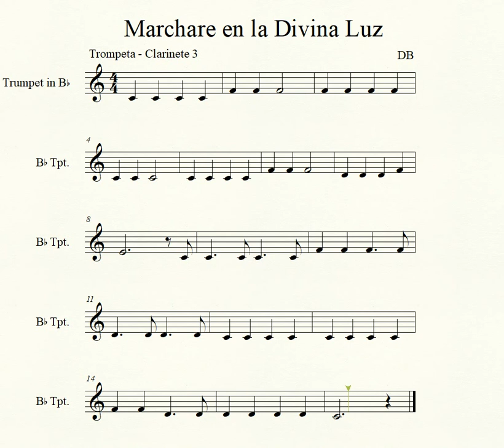Marchare en la Divina Luz Clarinete Trompeta 3